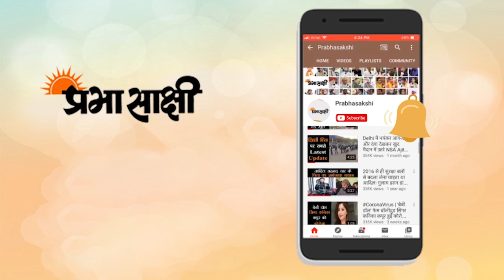Raja Bhaiya| जनसंदेश संकल्प यात्रा लेकर पहुंचे राजा भैया पहुंचे अयोध्या | Jan Sandesh Sankalp Yatra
रामलला व हनुमानगढ़ी का आशीर्वाद लेकर जनसत्ता दल ने अपनी जनसेवा संकल्प यात्रा का शुभारंभ किया। प्रतापगढ़ के कुंडा से सुल्तानपुर के रास्ते अयोध्या पहुंचे पूर्वमंत्री व जनसत्ता दल के राष्ट्रीय अध्यक्ष रघुराज प्रताप सिंह उर्फ राजा भैय्या ने मंगलवार को अयोध्या पहुचकर भगवान श्रीराम व हनुमानगढ़ी का आशीर्वाद लेकर 2022 के चुनाव का आगाज किया। उनका काफिला प्रतापगढ़ के कुंडा विद्यानसभा से सुल्तानपुर के रास्ते जनपद में दाखिल हुये। जिले की सीमा कुचेरा बाजार से उनके स्वागत का शिलशिला शुरू हुआ जो खजुराहट, बीकापुर, मसौधा, नाका, पंचशील होटल के समीप जोरदार स्वागत हुआ।

00:00 Opening
00:38 जनसंदेश संकल्प यात्रा
02:00 रघुराज प्रताप सिंह राजा भैया